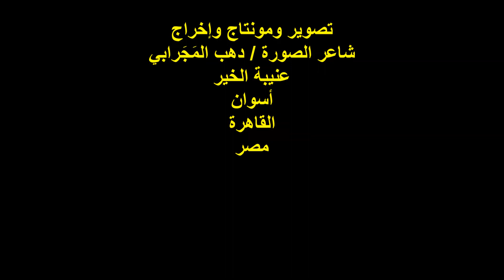ندوة صالون فى حضرة الإبداع/الفنان/أ/أحمد نافع/الفقرة الأولى/الثلاثاء16/5/2023/نادي أدب مصر الجديدة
أمسيةٌ ثقافيةٌ فنيةٌ
ندوة صالون فى حضرة الابداع
مؤسس ورئيس الصالون الدكتوره / شيماء عمارة
عنوان الندوة : الشعر الغنائي وتأثيره
ضيف المنصة : الشاعر الغنائي الأستاذ /عوض بدوي
الفنان الأستاذ / أحمد نافع/ الفقرة الأولى
صوليست فرقة عبدالحليم نويرة بالأوبرا
المكان : نادى أدب مصر الجديدة / القاهرة